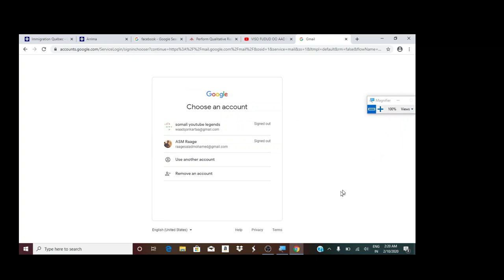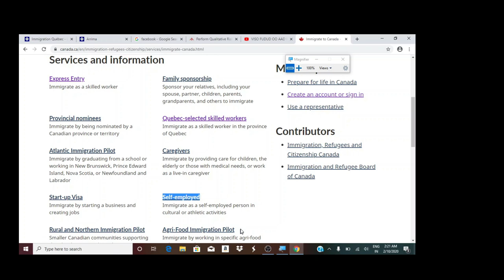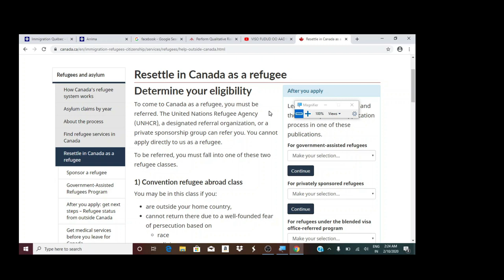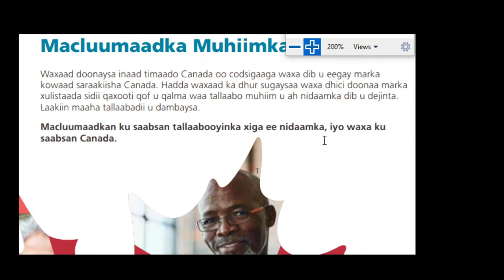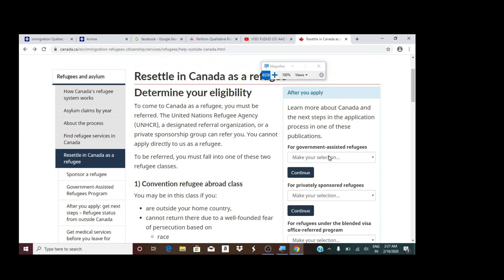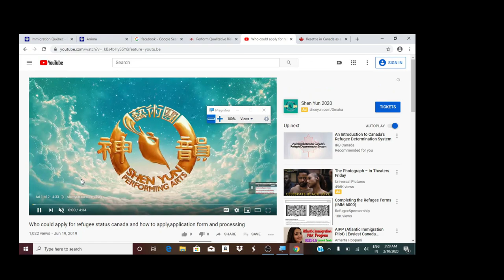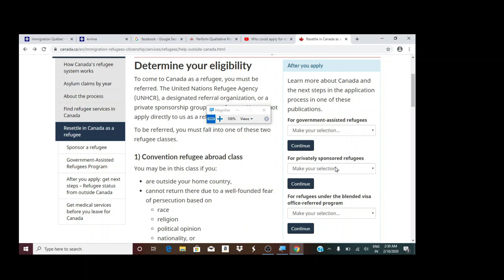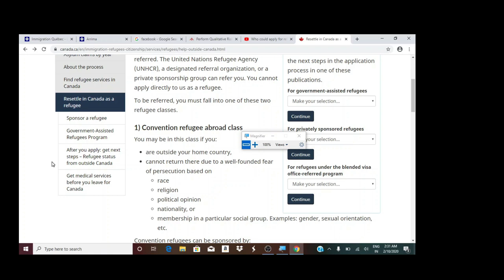iyo sida uu u shaqeeyo